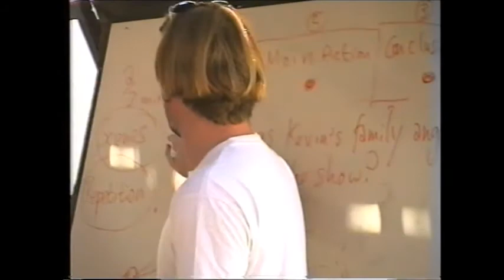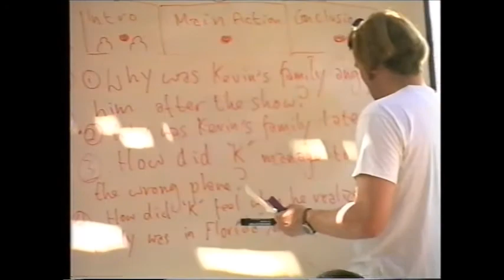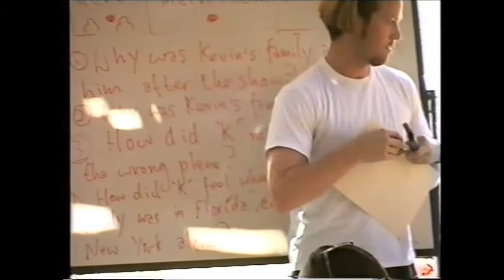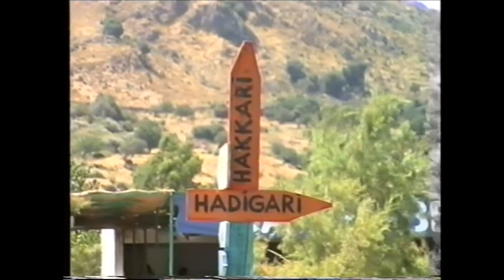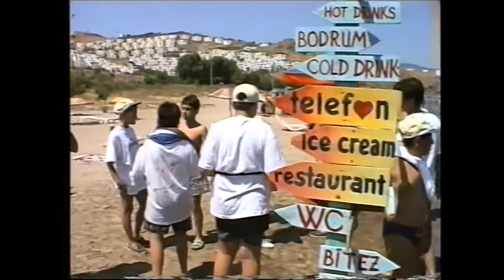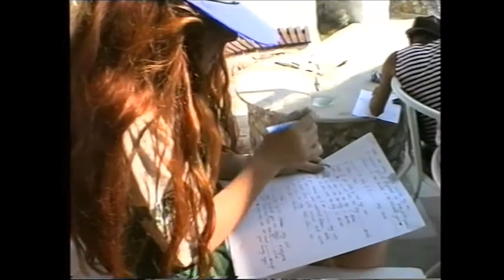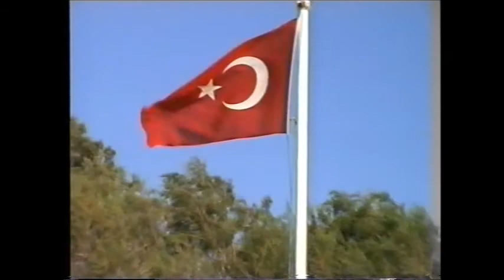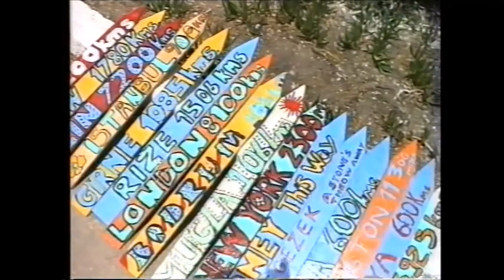Doğuş Summer Camp 1995 Part Two